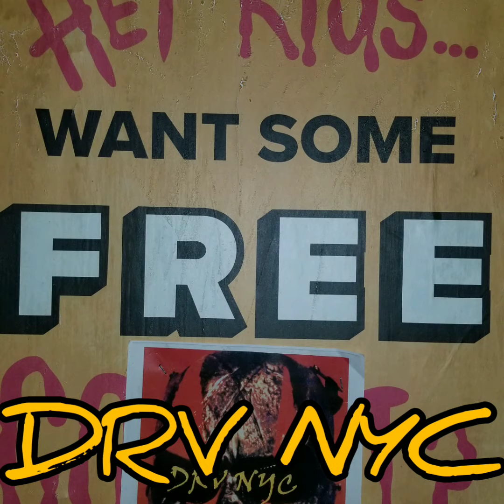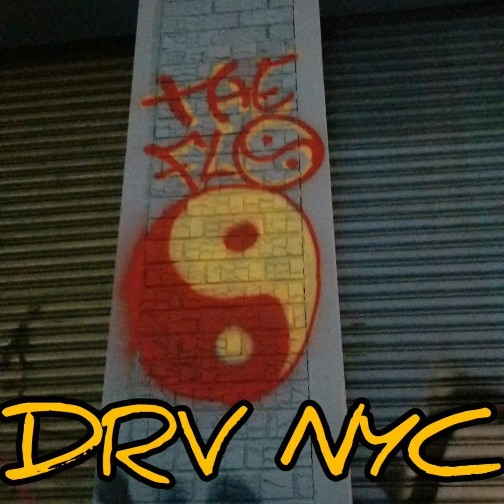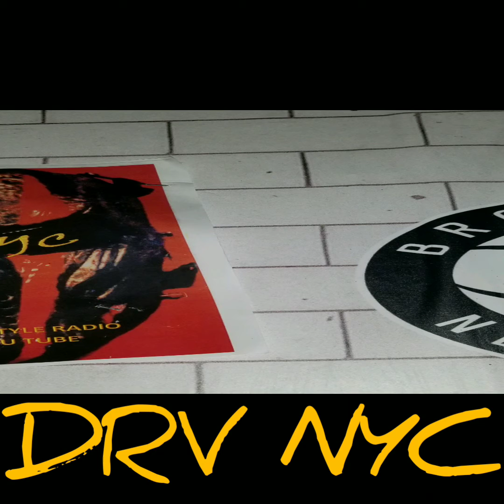2019 HEY , HELLO HOW ARE U DOING... & I LUV U 2... DRV NYC INFINITE FREESTYLE RADIO